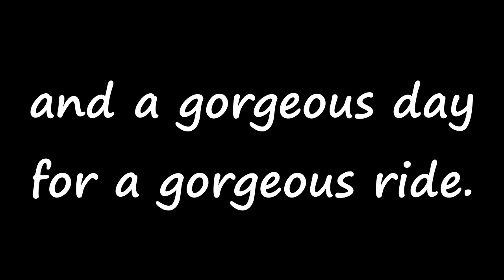Two Dog Scooter - Urban mushing at Capitol Lake, Olympia, WA - 60FPS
February 22nd, 2015, 9am:
Started from the north end of Tumwater Historical Park, ran out around Capitol Lake and back. LOTS of distractions, including dogs, people, and a busy street. This is truly URBAN mushing.

Visit K9ScootersNW.org for more information on urban mushing and dog scootering in the Pacific Northwest.

"...they got help from below, from dirty paws and the creatures of snow."

Shot with a Sony Action Cam HDR-AS100V, Pro Mode 50MB/s, 1080p, 60fps.